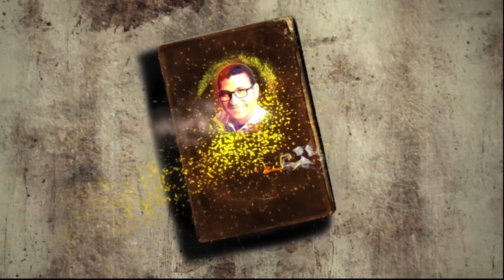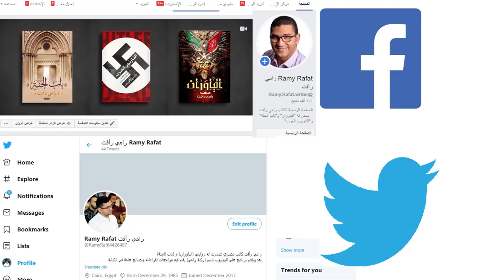اقتباسات من كتاب كفاحي لأدولف هتلر - المراجعة الأبرز لكتاب كفاحي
بعد أن نشر رامي رأفت كتابه النازيون_العرب ، يقدم رامي مراجعة لأحد أهم مصادره .. كتاب كفاحي لأدولف هتلر - النسخة الأصلية الكاملة لمذكراته دون حذف أو تنقيح
رامي رأفت .. أديب مصري .. كاتب روائي وباحث حر في التاريخ له العديد من الإصدارات (الياوران - باب الجنة - النازيون العرب) .. يقدم اسبوعيًا حلقات مفيدة ومكثفة لكن بلغة سهلة ومبسطة في كل ما له علاقة بالقراءة والكتابة فضلًا عن قضايا الساعة وشواغل الناس.
في قناته يتحدث عن قواعد الكتابة والنقد، المدارس الأدبية والفلسفية، التاريخ والسياسة وكثير من مواضيعهما الجدلية .. إضافة إلى مراجعات وريفيوهات خاصة بالكتب والروايات العربية والعالمية.

لمزيد من الفيديوهات ذات الصلة فضلا متابعة القناة